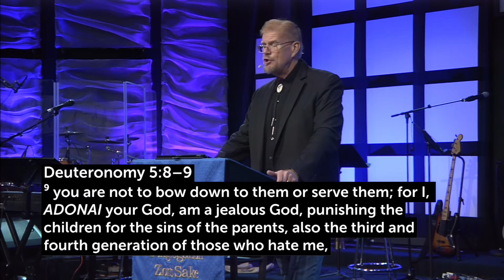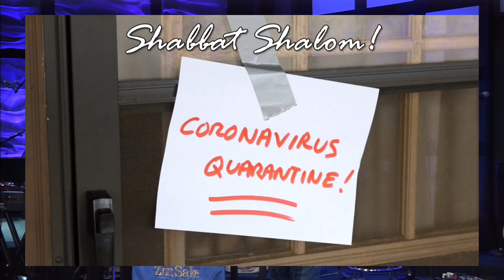Coronavirus Quarantine | Shabbat 5/1/2020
Our core values: Genesis 1:1- Revelation 22:21.